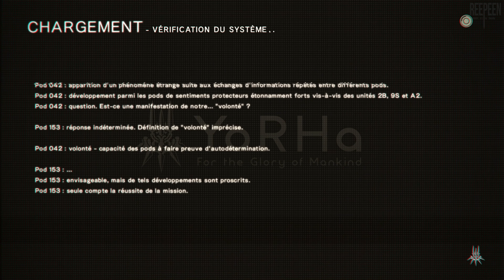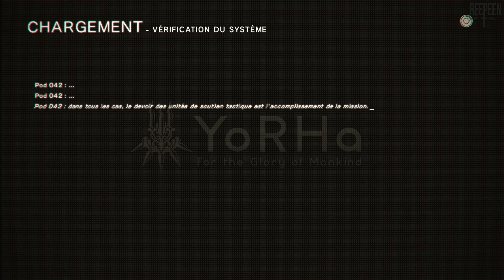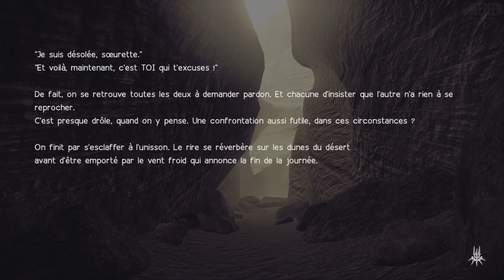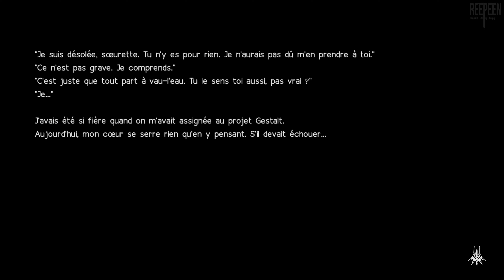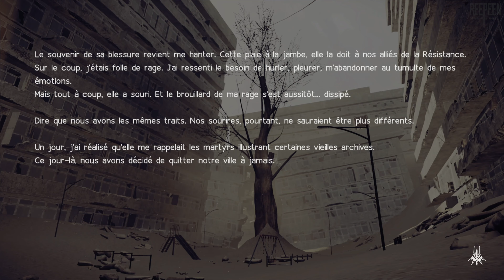NieR Automata (RUN C) [PC] - Let's Play VOSTFR (23/25)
Record PC : OBS in 1440p or 4K/60fps (NVENC) , CQP 22, 40/300Mbps
Record PC² : Nvidia ShadowPlay in 1440p or 4K/60fps, 120Mbps
Record Console : Avermedia Live Gamer Portable 2 Plus in 1080p/60fps, 70Mbps
DRIVERS: Version: 472.12
Benchmark Program : MSI Afterburner & RivaTuner
My PC
MB : Asus ROG Crosshair VIII Dark Hero x570
CPU : AMD Ryzen 7 5800X (4.850 GHz)
AIO : Corsair H115i RGB PLATINUM, 280mm
GPU : Nvidia RTX 3080 Founders Edition (1950 Mhz)
PSU : Corsair RMx, 850W
SSD₁ (OS) : Samsung 860 Evo, 500 Go, SATA III
SSD₂ (Video) : Samsung 860 Evo, 1 To, SATA III
SSD₃ (Game) : Crucial MX500, 2 To, SATA  III
HDD (Storage) : Western Digital WD Blue, 6 To
Case : Corsair Crystal 680X, White
Modding : CableMod C-Series PRO ModMesh Cable Kit, Black/White
Fan Case : 3x LL120
                    3x LL140 with Commander Pro
Monitor₁ : Samsung Odyssey G7 27" (27", VA, 1440p, 240hz, HDR600, G-SYNC)
TV : Panasonic TX-55GZ950 (OLED, 4K, HDR10+, Dolby Vision)
NAS : Synology DS920+ (4 x 14 to, WD Red Plus, SHR RAID)
Multimedia Box : NVIDIA SHIELD TV Pro (2019)
Keyboard : Corsair K70 RGB, Black (MX Red) (AZERTY)
Mouse : Logitech G502 Lightspeed
Mouse Pad : Logitech G240 with Logitech Powerplay
Headset : Sennheiser PC 373D
Microphone : Elgato Wave 3 with Wave Link
DAC : Creative Sound BlasterX G6
Nomad Headset : Plantronics BackBeat Pro 2
Speaker PC : Logitech G560 (2.1)
Soundbar TV : Sony HT-ZF9 with 2x Sony SA-ZR9 (5.1, Dolby ATMOS)